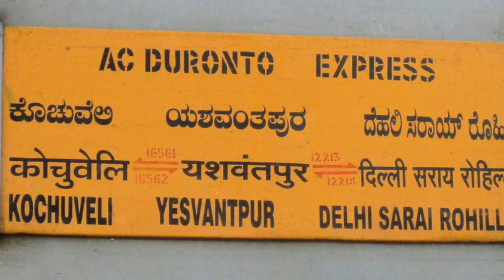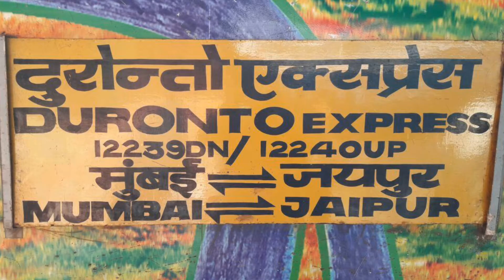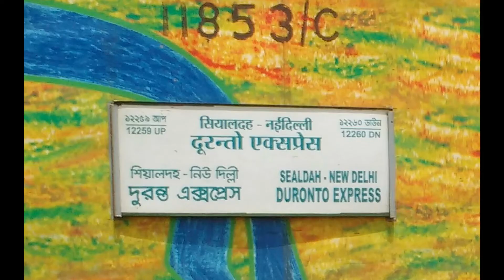Top 5 Fastest Duronto Express | Full Information | Indian Railways | Hindi !!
Hello friends in this video I have explained about top 5 fastest Duronto Express of Indian Railways on the basis of the top speed and average speed